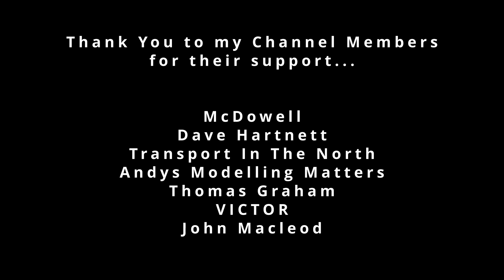Buses at Bolton Interchange - June 23, Part 3 - Stagecoach, Go North West, Diamond, Vision, Arriva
Here's Part 3 of our visit to Bolton this month.  Operators include Stagecoach, Go North West, Diamond, Vision, Arriva, Transdev.